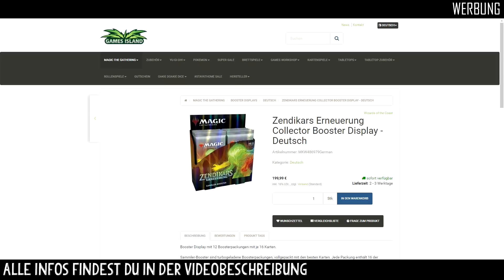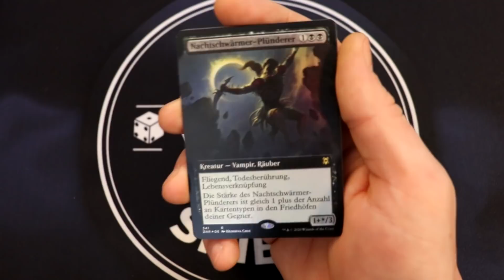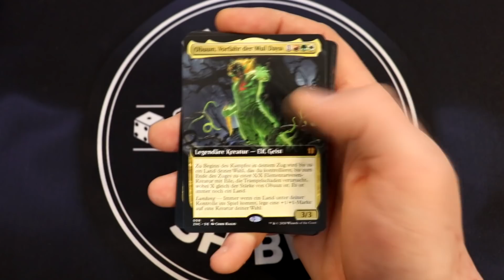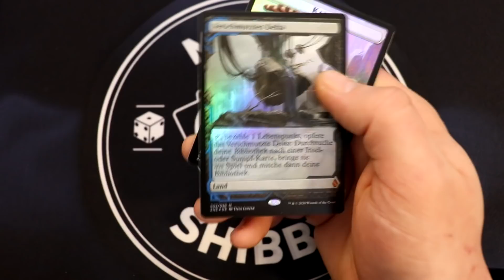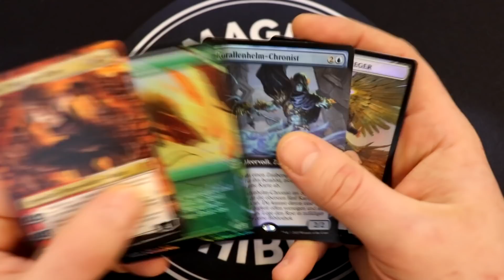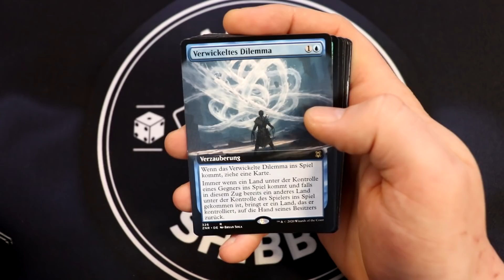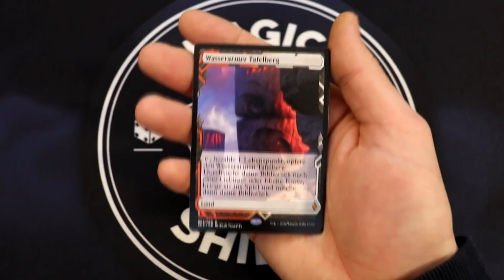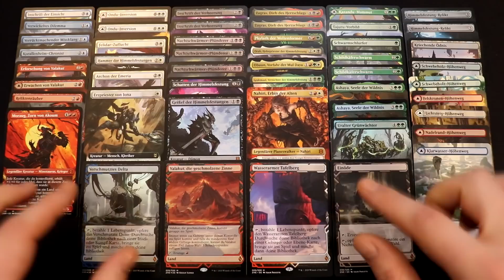Sammler Booster Unboxing - Zendikar Rising / Zendikars Erneuerung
Wir öffnen ein Sammler / Collector Booster Display (12 Booster) Zendikar Rising / Zendikars Erneuerung

Nach Ablauf der Zeit könnt ihr über den selben Link schauen, wer gewonnen hat.
Ihr werdet außerdem  von mir per Mail benachrichtigt.
Werbung